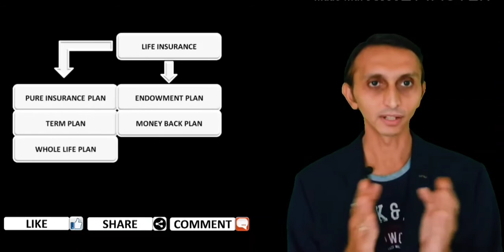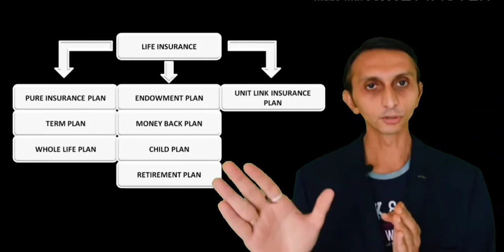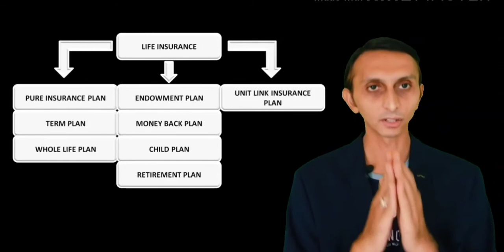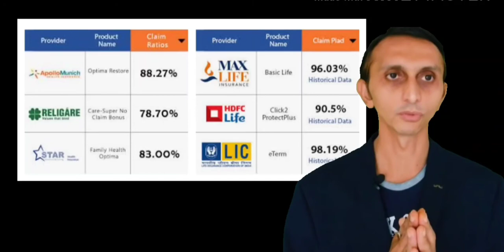Complete details of Life Insurance.जीवन बीमा की पूरी जानकारी।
1